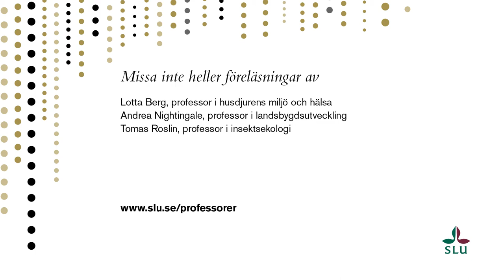Peter Bozhkov, professor i biokemi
Intervju med professor Peter Bozhkov inför professorsinstallationen vid SLU i Uppsala den 15 april 2016.

Interview with Peter Bozhkov, Professor in Biochemistry, forthcoming the installation of the new professors of 2016 at the Swedish University of Agricultural Sciences in Uppsala.